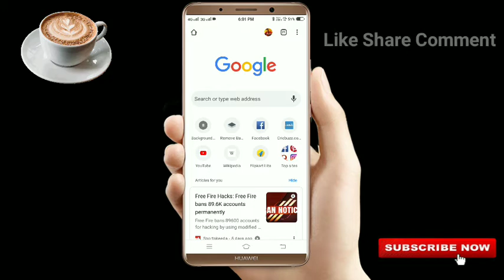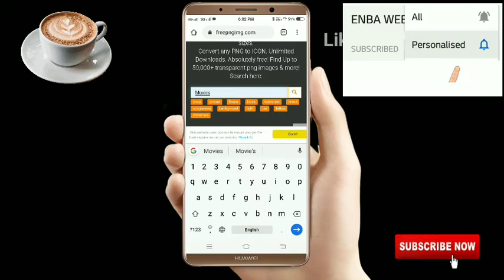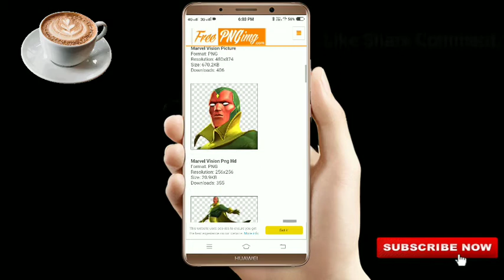How to download background transparent PNG images in tamil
Best PNG transparent images websites in tamil